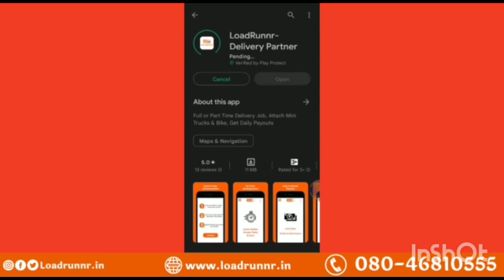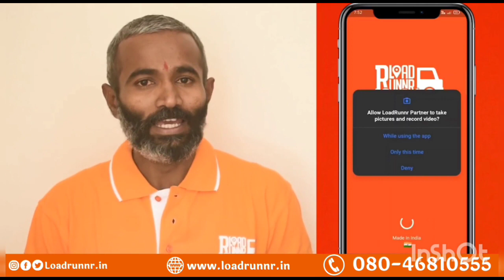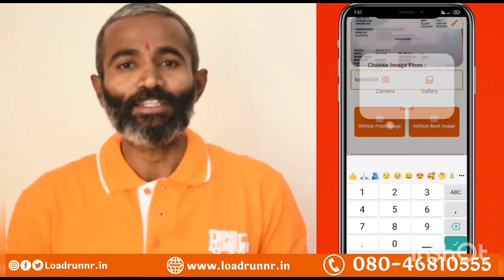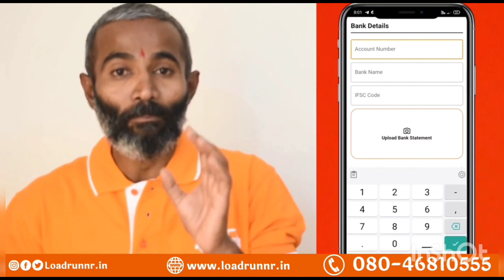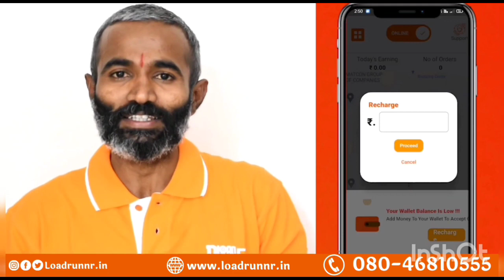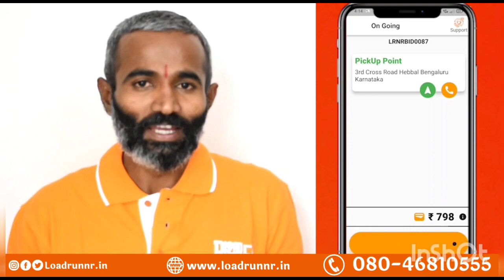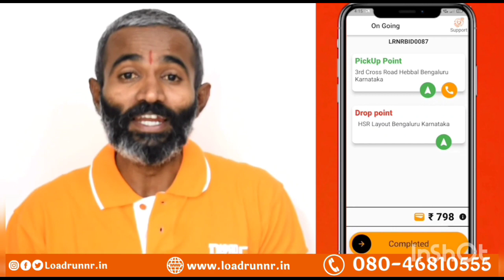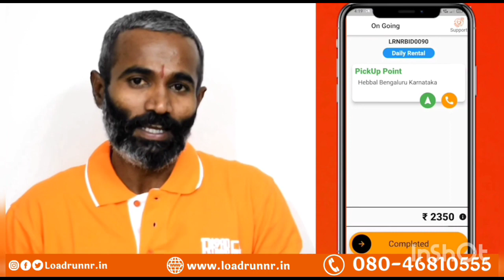ಕಂಪ್ಲಿ ತಾಲೂಕಿನ ನಾಟಿ ಎಮ್ಮೆಗಳು ಮಾರಾಟಕ್ಕೆ ಇವೆ || ಎಮ್ಮೆಗಳ ಮಾಲೀಕರ ನಂಬರ್ 91 9620625655 || August 31, 2023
ಬಳ್ಳಾರಿ ಜಿಲ್ಲೆಯ, ಕಂಪ್ಲಿ ತಾಲೂಕಿನ ನಾಟಿ, ದೇಶಿ ಎಮ್ಮೆಗಳು ಮಾರಾಟಕ್ಕೆ ಇವೆ || ಎಮ್ಮೆಗಳ ಮಾಲೀಕರ ನಂಬರ್ 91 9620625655 || August 31, 2023

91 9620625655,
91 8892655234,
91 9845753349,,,